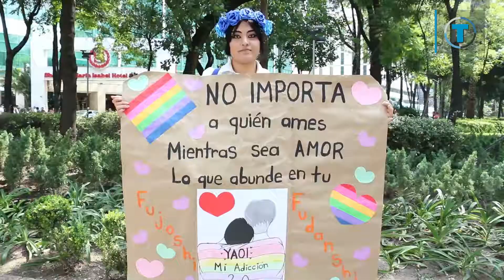Edición 39 de la Marcha del Orgullo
Se pintan de colores las calles por la edición 39 de la Marcha del Orgullo LGBTTTI